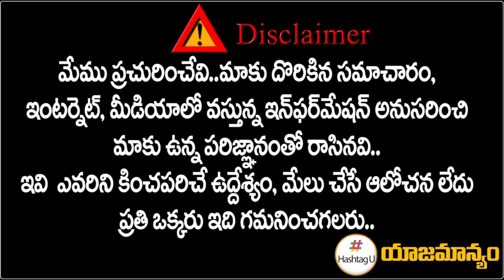ఎల్బీనగర్ లో త్రిముఖ పోటీ.. గెలుపును డిసైడ్ చేసేది ఆ ఓటర్లే || Telangana Election 2023 || HashtagU